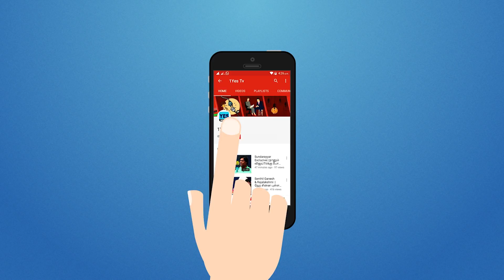நக்கீரன் கோபால் இதற்கு தான் கைது செய்யப்பட்டாரா ?? | Reveal The Truth | Nakkeeran Gopal | Yes Media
மூத்த பத்திரிகையாளர் நக்கீரன் கோபால் சென்னை விமான நிலையத்தில் கைது செய்யப்பட்டார்

அவர் எதற்கு கைது செய்யப்பட்டார் ???

வெளியே தெரியாத பல விஷயங்கள்.

ஆளுநரை பற்றி கட்டுரை எழுதியதற்காகவா ???

மேலும் பல விஷயங்கள் இந்த வீடியோ உள்ளே .